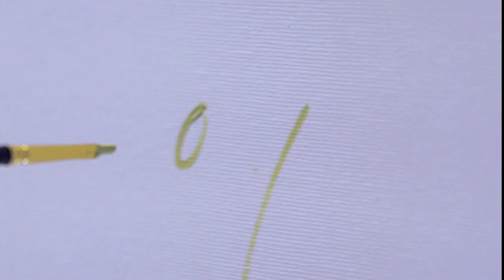BRDG Painting Robot Arm - Studio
WE WERE COMMISSIONED BY THE Wall Street JOURNAL
TO DEVELOP A ROBOT THAT PAINTS PORTRAITS

PRECISE ROBOTICS AND AUTOMATION
COMBINED WITH TRADITIONAL STUDIO ART
CREATED A MESMERIZING PERFORMANCE
AT A LIVE INSTALLATION IN New York CITY

THE ART WAS USED IN POSTERS
FOR THE FUTURE OF EVERYTHING FESTIVAL

IS IT STILL ART IF A ROBOT PAINTS IT?

BRDG Studios is a Philadelphia based studio combining the interactivity and programming of a creative technology studio with the production and engineering of a design / build shop.  We truly bridge the physical and digital.  With over 100,000 sq ft of studio and shop space, our mix of designers, programmers, engineers, fabricators, and producers bring our clients ideas to life.

Our core offerings to our clients are: Experiential Marketing, Retail-tainment and exhibit design and production.

We are a passionate group of designers, fabricators, creative technologists and innovators that create world class experiences, products, and installations.

We started in 2014 with a passion for emerging technology, art, and design.  We got our start building immersive video experiences for art installations and high end brands, focusing on quick turn and top-of-the-line quality.  We’ve systematically built next-gen offerings in-house that have allowed us to partner with amazing clients and explore our mission deeper every year.

HOW IT’S GOING
Over the years we’ve grown capabilities and teams to offer turnkey solutions and holistic processes that allow us to partner directly with brands and top notch agencies.   Today we have a cutting edge digital agency that shares a roof with a next gen design & manufacturing organization.   These brilliant people and processes overlap and collaborate seamlessly on amazing work.

for more information and project recaps.

BRDG Studios capabilities include:

DESIGN SERVICES
Concept Design
Product Design Engineering
UX & GUI Design
A/V Design, Systems Architecture

FABRICATION
Sheet Metal: Fiber Laser Cutting & Forming
Carpentry, CNC, Welding, & Metalwork
Scenic milling and sculpture
Finishing & Painting

MOTION & INTERACTIVITY
Touch Screen UX
2D/3D Motion Graphics
Projection Mapping
Augmented Reality
Computer Vision & IOT

HARDWARE & A/V
Robotics
Custom Electronics
LED Video Walls
Reactive LED Lighting
Sound, Lighting, A/V